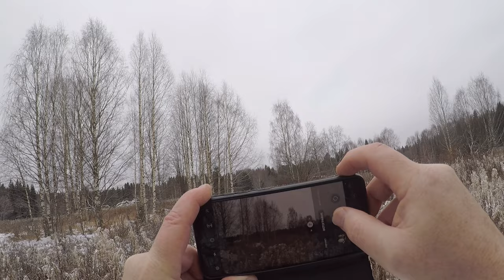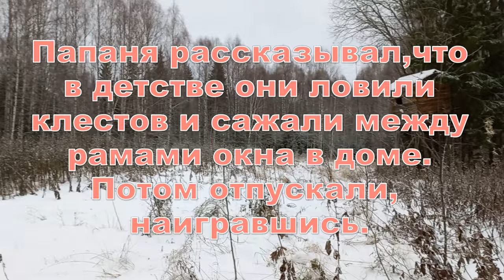Заснеженная Карповская 4.11.2023. Прогулка по тому, что осталось от села.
Решил пройтись до реки, посмотреть, можно ли спиннинг побросать. Начал снимать то, что было видно из под снега. Оказалось, что мы до этого многого не замечали. Всем добра!